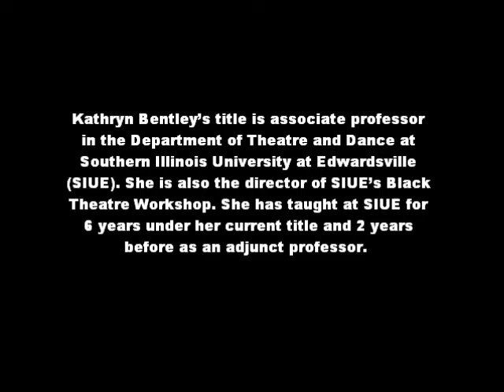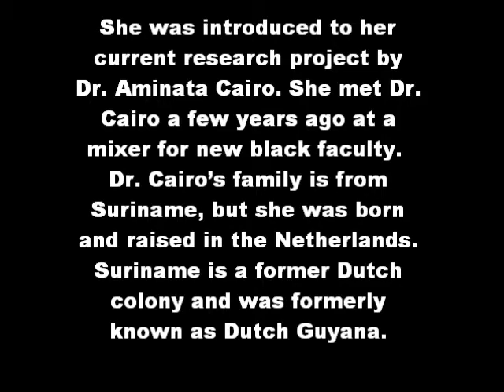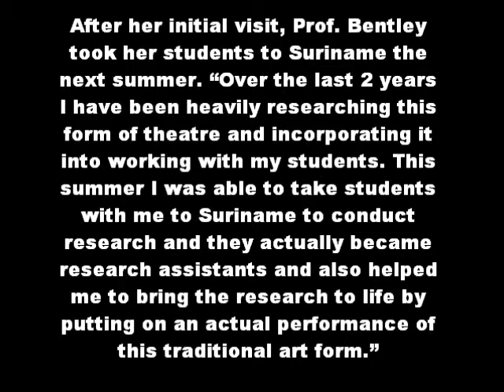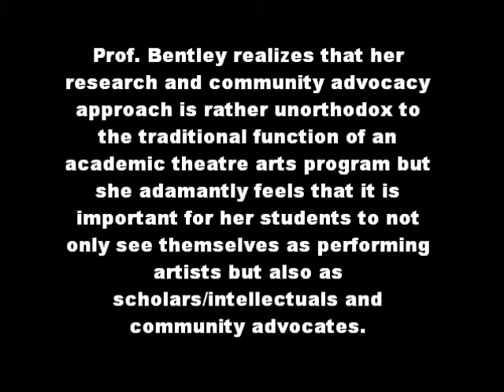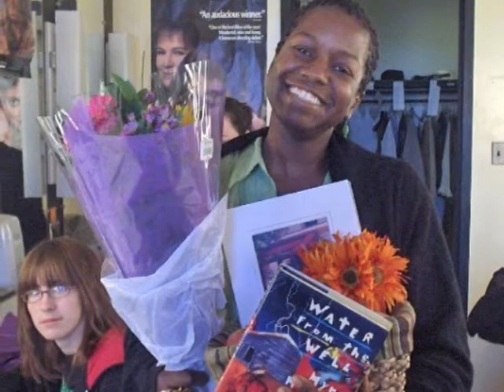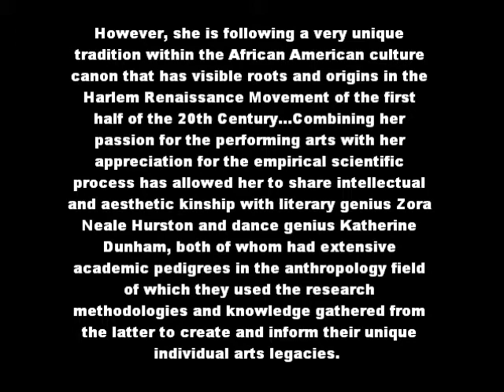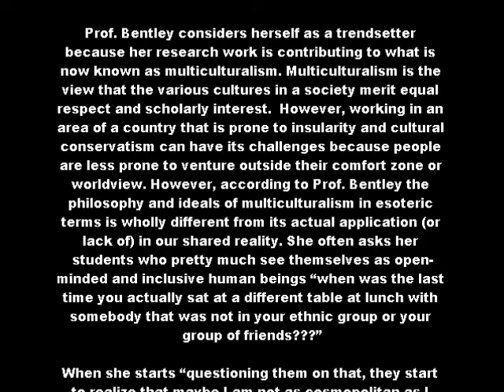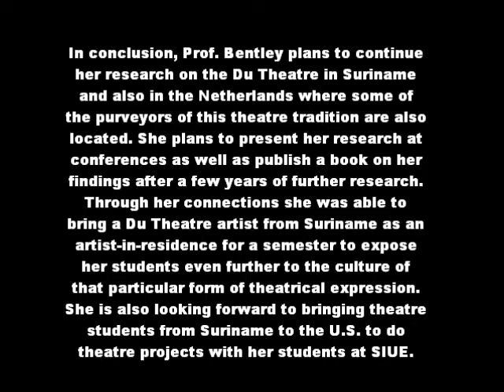W.E. A.L.L. B.E. Somebody: Prof. Kathryn Bentley & The Du Theatre Tradition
Interview Conducted 10/16/2011

"Research is formalized curiosity. It is poking and prying with a purpose."
~Zora Neale Hurston (Brainy Quote, 2011)

Kathryn Bentley's title is associate professor in the Department of Theatre and Dance at Southern Illinois University at Edwardsville (SIUE). She is also the director of SIUE's Black Theatre Workshop. She has taught at SIUE for 6 years under her current title and 2 years before as an adjunct professor. Whereas Prof. Bentley is an academic practicing her craft in a traditional accredited institute of higher learning, I am more of a grassroots educational maverick, operating my projects under an incorporated umbrella entity, The W.E. A.L.L. B.E. Group Inc., where I operate as a consultant and community advocate within as well as outside the traditional educational paradigm.

  Prof. Bentley has been interested for awhile in exploring the history and tradition of the enslaved African theatre in North America. However, most recently she started research that focuses on a form of theatre done in Suriname, South America, called "Du Theatre" which was originated by slaves. She was introduced to her current research project by Dr. Aminata Cairo. She met Dr. Cairo a few years ago at a mixer for new black faculty.  Dr. Cairo's family is from Suriname, but she was born and raised in the Netherlands. Suriname is a former Dutch colony and was formerly known as Dutch Guyana. She saw this as a golden opportunity because Dr. Cairo told her that there was nothing written in English about the Du Theatre tradition.  "I became very interested because I am very interested in the slavery theatre of North America just never thought about the possibility of looking at theatre created by enslaved Africans in South America so last summer (2010) I traveled with her to Suriname and stayed for a few weeks where I was able to do some initial interviews with some of the purveyors of the theatre tradition and I taught some acting classes to some young people."

Support
The W.E. A.L.L. B.E. Movement!

If You Like What You See And Hear Then Support W.E. A.L.L. B.E. !!!